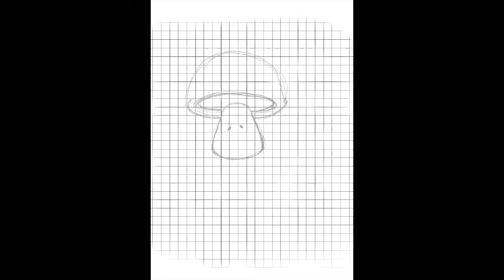First try with Procreate - Got the 'flu'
My first try with procreate on my IPad, a drawing of a couple of mushrooms. Seems I don't have a community tab at this point thought I'd let ya know I've got the 'Flu'.

FREE 216 Ohuhu Honolulu Swatch:
Now available FREE on my Gumroad, link above.

CSmurfDooart: Helping You craft artistic skills Step by Step!

Hey Doodle!
I'm Smurf, and on this channel we are going to back to basics, starting from scratch to develop artistic skills and creativity!
I'm taking the opportunity to bring you along with me on this doodle journey!
We will be covering drawing skills, (from the beginning) from toons to realism!
Doodle on Doodles!